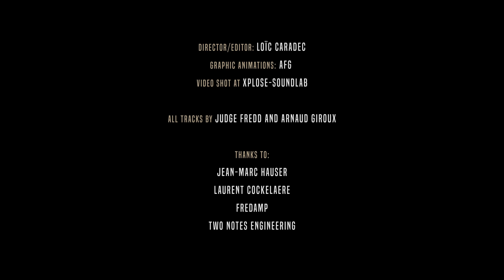Vola 4 Vola JV4 MF Ash SB HD FINAL 1080p